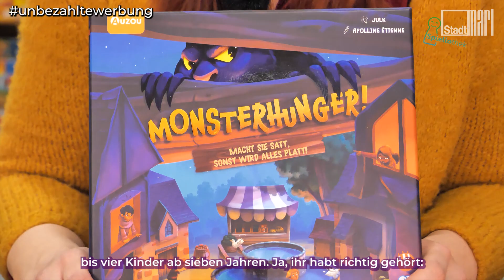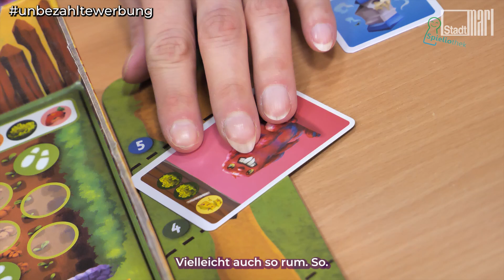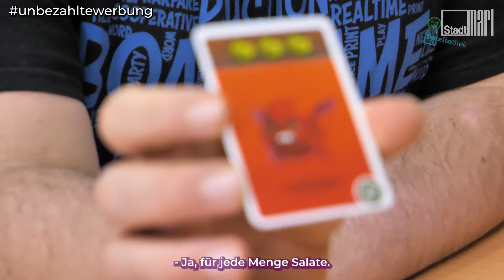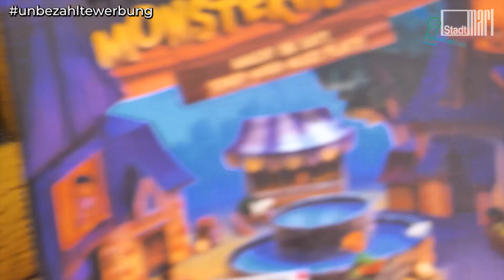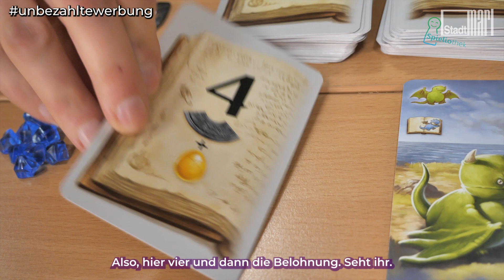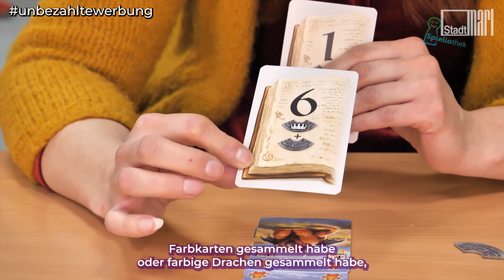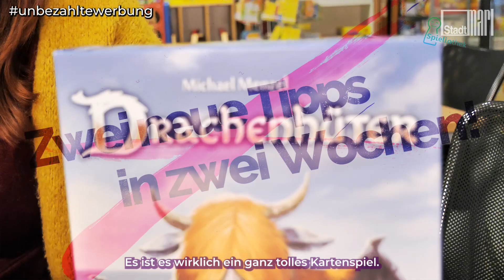Spieletipps der Spieliothek 43 – Monsterhunger & Drachenhüter! || Stadt Marl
Wilde Fabelwesen übernehmen heute unsere Spieletipps der Spieliothek!
"Monsterhunger“ ist tatsächlich wörtlich zu nehmen. Wir sind Kinder, die einzigen Überlebenden eines Dorfes, und müssen die wilden Monster davon abhalten, den Rest unserer Heimat einzureißen. Wie machen wir das? Wir stillen natürlich den Hunger der gierigen, süßen Biester. Mit faulen Eiern, Käse, saurer Milch, Salat – alles, was wir angebaut und produziert bekommen. Der Clou: Wir spielen alle gemeinsam! Denn nur so können wir uns und unser Dorf noch retten. Ein ausgeklügeltes Strategiespiel für pfiffige Kinder ab sieben Jahren.

Locker und leicht, wenn auch mit ein wenig nötiger Strategie, kommt „Drachenhüter“ daher. Das Kartenspiel überzeugt durch wunderschöne Zeichnungen, einen fantastisch-anmutenden Spielaufbau und simple, aber ausgereifte Regeln. Wer kann die meisten Drachen vor sich ablegen, zu wessen Gunst verändert sich das Zauberbuch mit dem nächsten Zug und soll ich einen Kristall opfern, um noch eine Karte ziehen zu dürfen? Ein magisches Spiel für Familien mit Kindern ab acht Jahren.